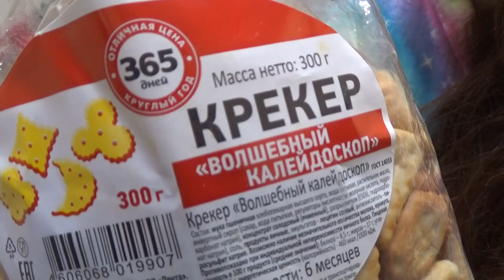Art Manij VLOG МУКБАНГ🍫 Болтушка о халяве🌙 + истории